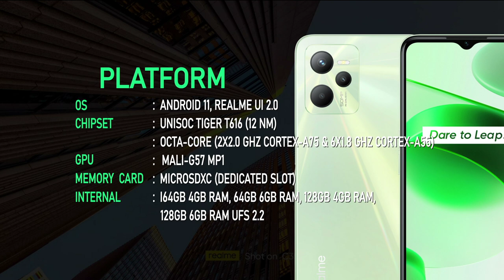REALME C35 SPECIFICATION & FEATURES PHILIPPINES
ONE OF THE BEST BUDGET PHONE OUT THERE!